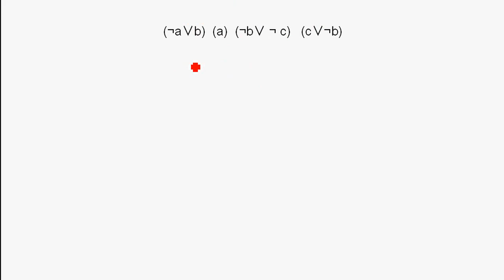Linear resolution (Resolution Principle) (Deutsch / German)